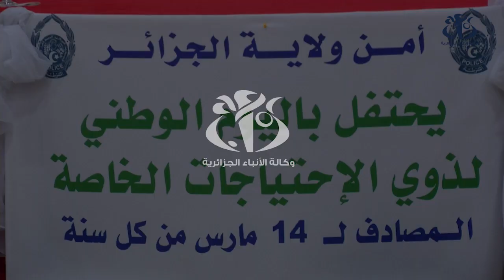أمن الجزائر يحتفل باليوم الوطني لذوي الاحتياجات الخاصة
الجزائر (وأج)- قامت مصالح أمن ولاية الجزائر بتنظيم احتفال بمناسبة اليوم الوطني لذوي الاحتياجات الخاصة، بحيث تم تكريم هذه الفئة لإعانتها وتدعيمها معنويا.